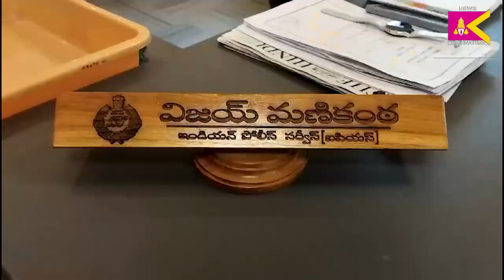ఓటుహక్కు ప్రతి ఒక్కరి బాధ్యత - సద్వినియోగం చేసుకోండి : చిత్తూరు జిల్లా ఎస్పీ మణికంఠ